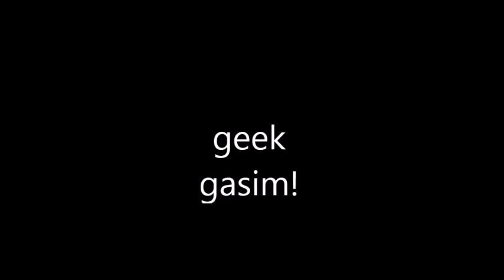new obsessions!!!!!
what subscription box services have you used? tell me about it i wanna know!